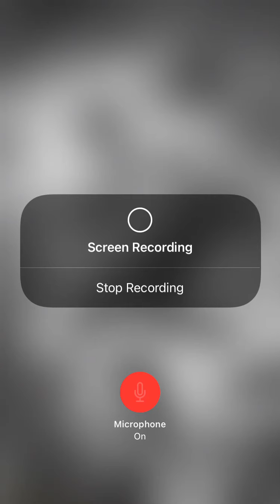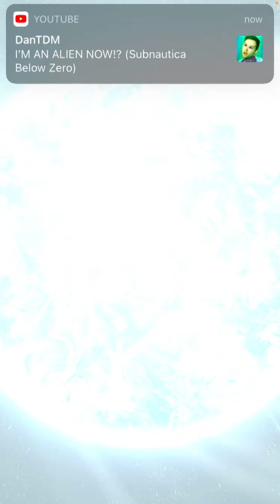My friend and me fighting in dragon ball legends